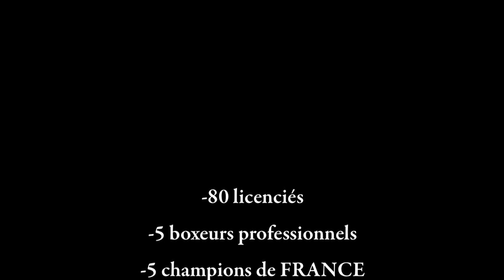THE KICK-BOXING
psd boxing est un club de kick-boxing et de préparation physique.